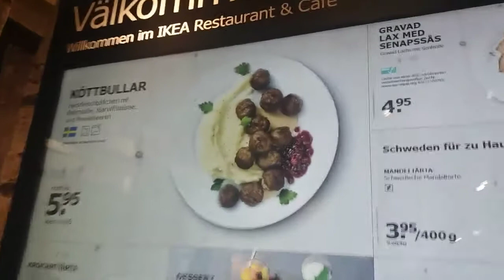Mini VLOG zu IKEA |JuldanaJuldana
Ich war mit meiner Familie bei IKEA, und da dachte ich mir wieso nicht ein Mini VLOG drehen.
Viele von euch haben sich das gewünscht das mal ein VLOG kommt also hier habt ihr einen 😊

Schreibt doch gerne in die Kommentare wie es euch gefallen hat. 😊

Danke für eure krasse Unterstützung :)

Bis zum Nächsten mal eure Juldana ♡